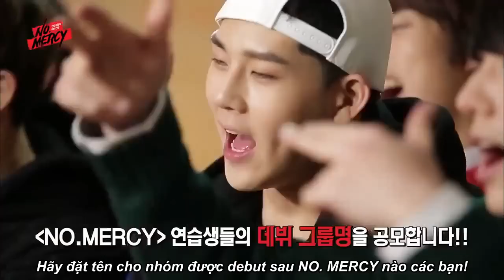[SSW+WHVN][VIETSUB] NO.MERCY Ep.4 (4/4) Rap Part No.1 after the 2nd Debut Mission?